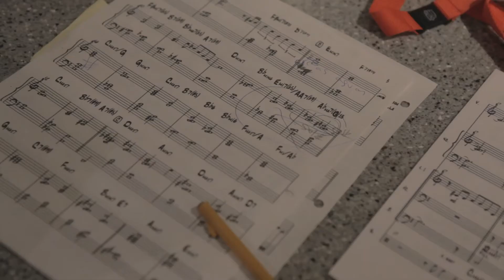Cristina Pato: Migrations 2013 NOVO DISCO. Sunnyside Records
A Gaiteira Galega Cristina Pato lanza o seu novo disco "Migrations" con SUNNYSIDE Records no 2013. Jazz con Raíces para esta galega residente en Nova York e membro do Silk Road Ensemble de Yo Yo Ma.
Con Victor Prieto, Edward Perez, Eric Doob, Emilio Solla e INVITADOS:
Edmar Castaneda, Mike Block, John Hadfield, Sandeep Das, Colin Jacobsen, Suso Vaamonde, Roberto Comesaña.
Xaneiro 2013